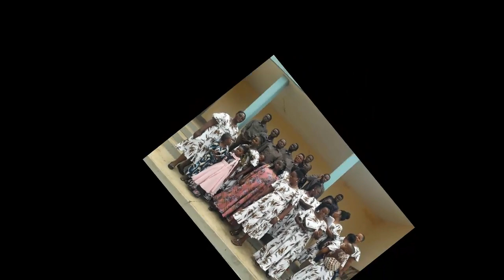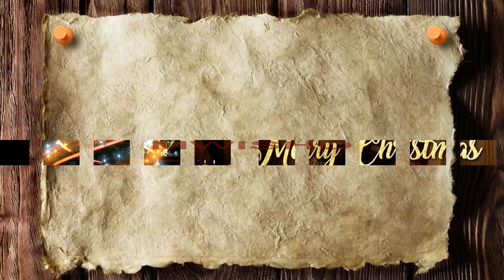Christmas Parokia ya Yesu Kristu Mfalme Tandahimba 2022